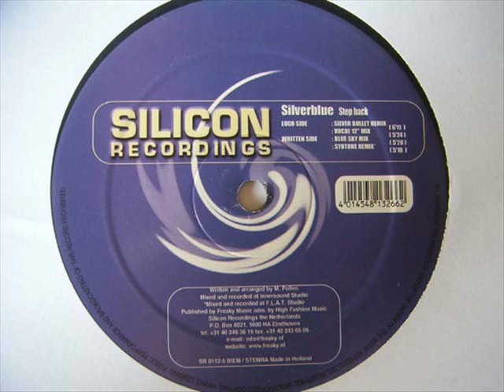Silverblue - Step Back (Blue Sky Mix) 2001